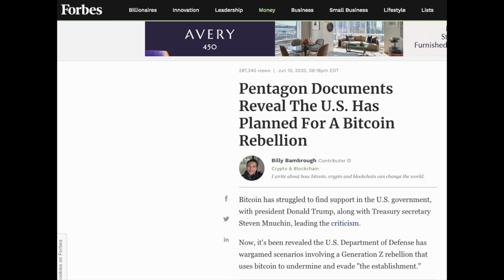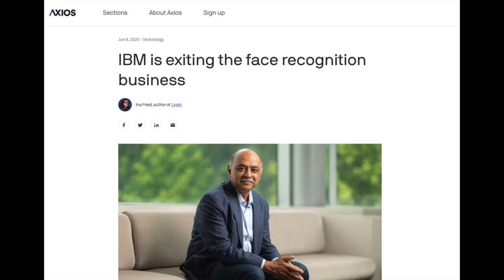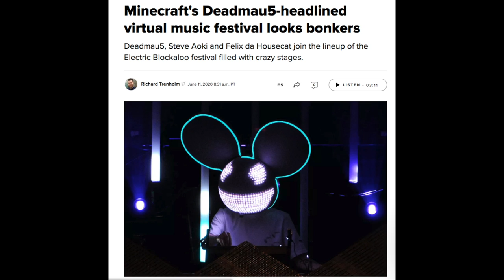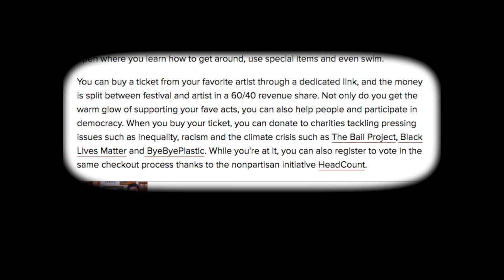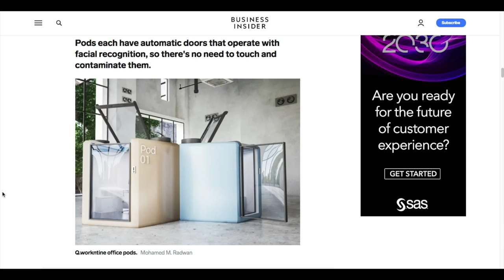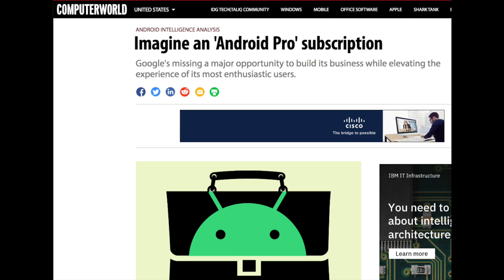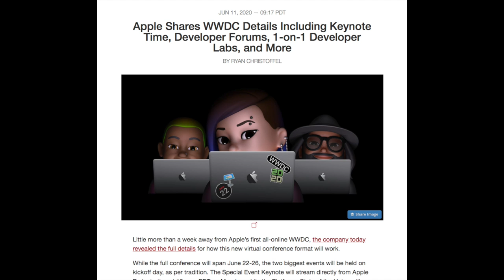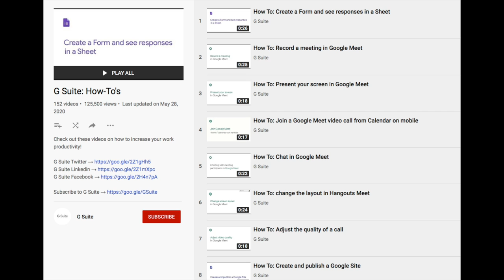IBM Facial Plant, Minecraft Concerts, WiFi Waterworlds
0:01:27 Pentagon Documents Reveal The U.S. Has Planned For A Bitcoin Rebellion
0:05:35 IBM is exiting the face recognition business and so is Amazon
0:09:37 Electric Blockaloo: Minecraft's virtual music festival with Deadmau5 and Steve Aoki is going to be utterly bonkers
0:14:33 Would You Enjoy Having Your Own Enclosed Office “Cubicle” Pod with AirPurifier? “Pods each have automatic doors that operate with FacialRecognition, so there’s no need to touch and contaminate them.”

“Speed” Round:
0:18:07 Aqua-Fi could bring Wi-Fi-like tech to the underwater world
0:21:13 Imagine an 'Android Pro' subscription
0:23:39 Apple Shares WWDC Details Including Keynote Time, Developer Forums, 1-on-1 Developer Labs, and More
0:25:57 Designer envisions a detachable camera module for phones, and it’s pretty cool

Tips of the Week:
0:27:14 5 tips to brush up on your Docs, Sheets and Slides skills